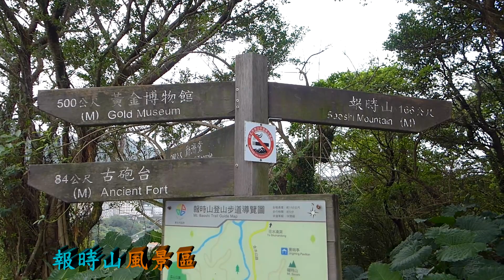金瓜石（Jinguashi)景區:六坑索道遺跡,報時山,古砲台,勸濟堂,煙囪山,哈巴狗山(黃金獵犬岩),煙囪管路,黃金瀑布,濂洞村.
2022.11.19開車至勸濟堂停車場(停車費假日150元平日100元),
六坑索道遺跡,報時山步道口,古砲台,勸濟堂都在停車場旁邊.
穿過停車場旁隧道,從茶壺山登山步道上山到產業道路,上煙囪山後下到哈巴狗山(黃金獵犬山),再從煙囪管路下,出口靠近隧道口前一觀景台.回程石順遊黃金瀑布並到濂洞村賞九份溪,陰陽海,基隆海.基隆山.
背景音樂 BGM無版權音樂 :
1.歌名: Sunset Paradise
作者: Wonki
類型: 輕快
氣氛: 輕快

2.歌名: Islands
作者: Dipcrusher
類型: 輕快
氣氛: 輕快